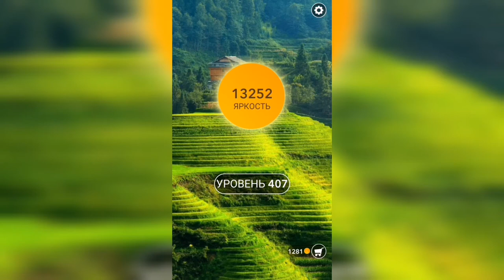Word / Слово Крест: Поиск русского кроссворда / Уровень 407